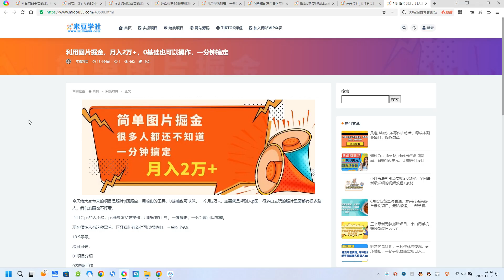利用图片掘金，月入2万+，0基础也可以操作，一分钟搞定